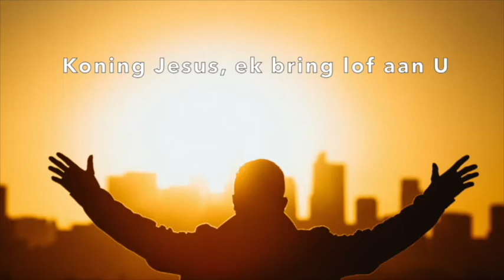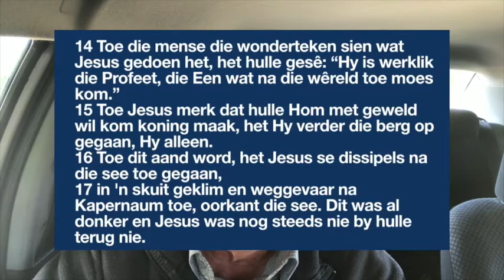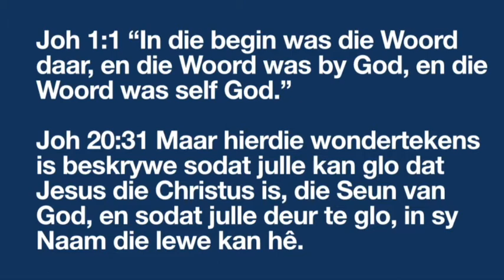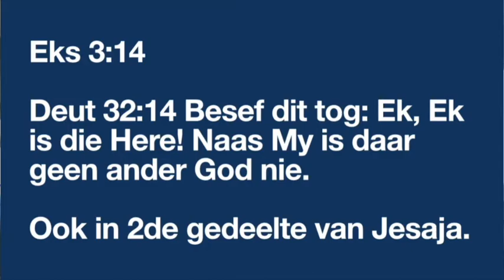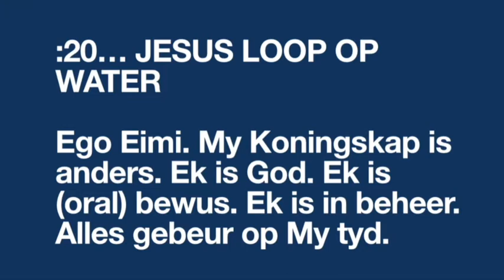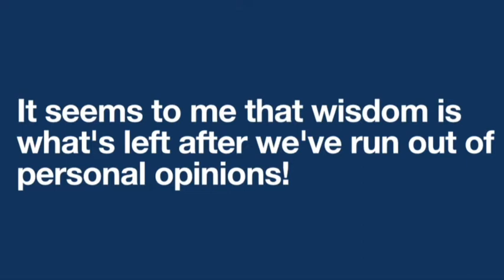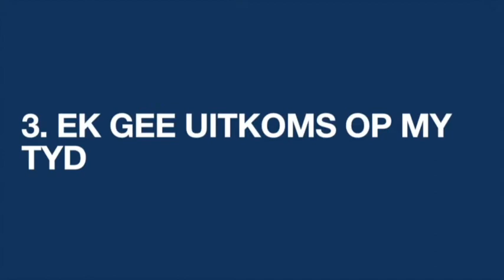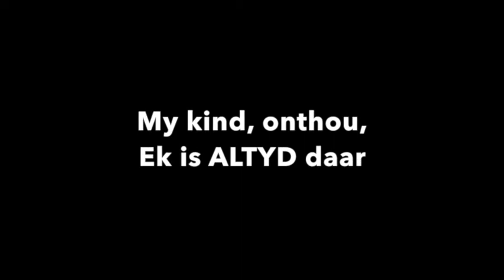11 Julie 2021 Erediens